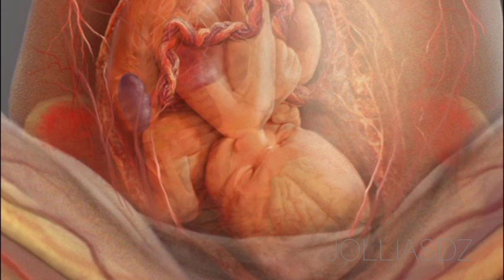Grossesse prolongée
Grossesse prolongée, prégnante, prégnant, gynécologie obstétrique Alger, ENC, précis d'obstétrique 2023, grossesse prolongée,
grossesse prolongée et depassement de terme,grossesse a terme et pas de contraction, grossesse,grossesse extra utérine cours,grossesse gemellaire,grossesse semaine par semaine,grossesse molaire بالعربية,grossesse à risques,grossesse monofoetale,grossesse vrai jumeaux,grossesse 3 mois,grossesse 1 mois,grossesse de 1mois,grossesse l'atelier de roxane,test de grossesse كيفية استعمال,azinc grossesse فوائد,طريقة شرب solyne grossesse,solyne grossesse دواء,grossesse d'une fillette de 5 ans,
دواء grossesse,grossesse d'un semaine,grossesse d'un mois,grossesse d'une fille,grossesse extra utérine,grossesse molaire,grossesse arrêtée,
كيفية استعمال test de grossessإختبار الحمل test de grossesse,08 mois de grossesse,09 semaine de grossesse,grossesse 14 semaines d'aménorrhée,grossesse 10 semaine,grossesse 17 semaines,13 semaine de grossesse